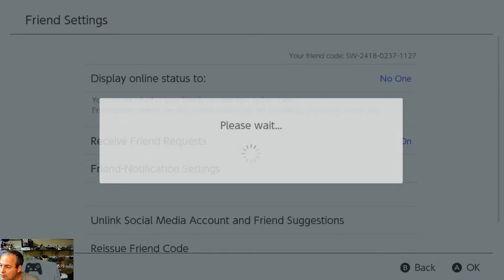Play Splatoon 3with ME!!! FC-2418-0237-1127 splatzones splatoon 3